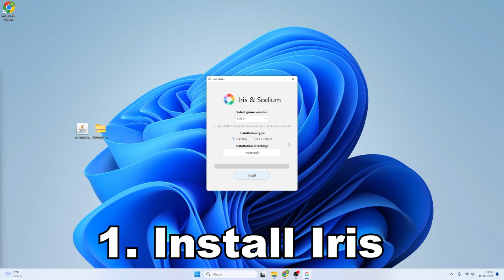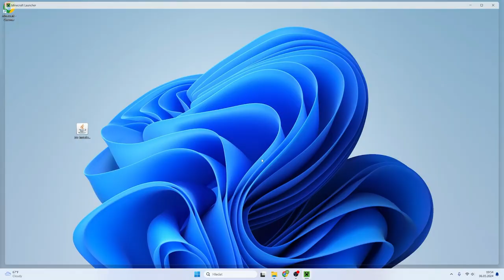How To Install Shrimple Shaders in Minecraft 1.20.6 (2024)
Infraction.